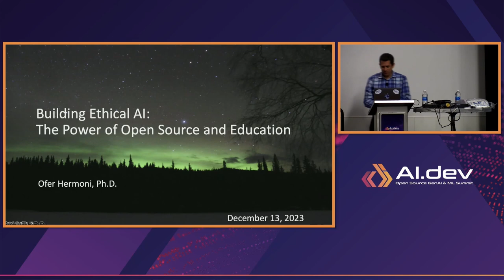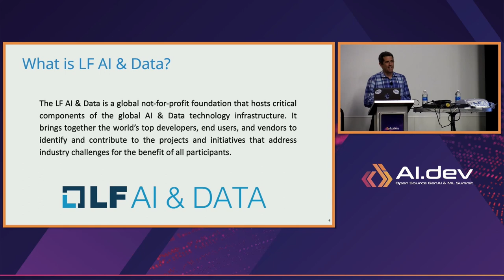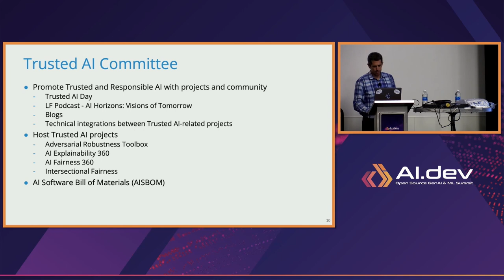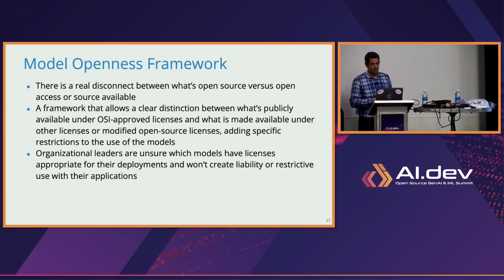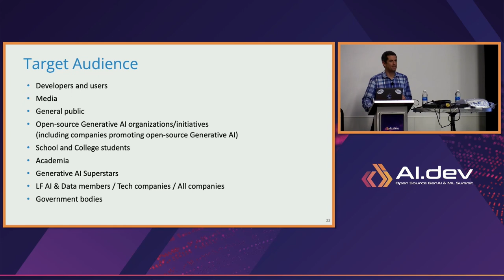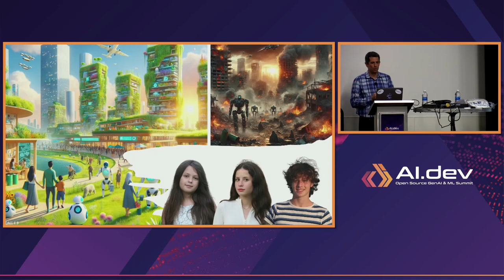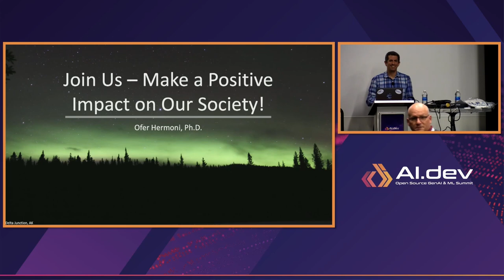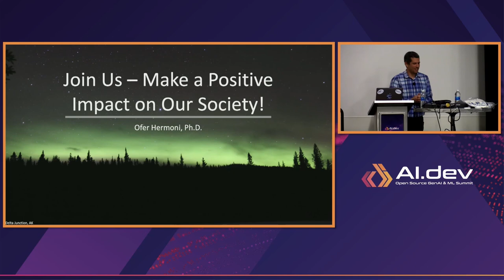Building Ethical AI: The Power of Open Source and Education - Ofer Hermoni, PieEye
Integrating Trusted and Responsible AI with widespread education on Generative AI, all grounded in Open-Source principles, promises significant societal benefits. This fusion establishes a path toward an ethical, equitable, and universally accessible AI future, where AI technologies are developed responsibly and are available to all.

In this talk, I'll spotlight the critical importance of Open-Source in the evolution of Generative AI. The swift advance of AI has sometimes outstripped our collective understanding, leading to issues like misinformation, transparency worries, and ethical concerns, especially in the realms of generative AI and obscure, black-box model services. By delving into the Linux Foundation AI & Data Trusted AI and Generative AI initiatives, I'll show how Open-Source is crucial in navigating these issues and promoting trusted and responsible AI.

Our initiatives are at the forefront of democratizing Gen AI technology. We provide thorough education to ensure a widespread understanding of AI's opportunities and risks. This talk will undermine our unwavering dedication to Open-Source values, education, and developing a sustainable Open-Source AI ecosystem.